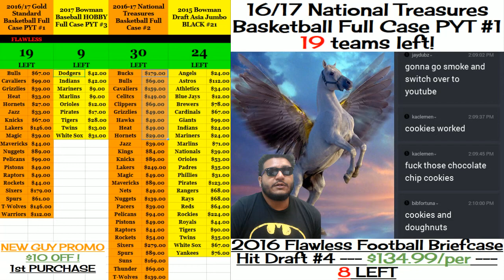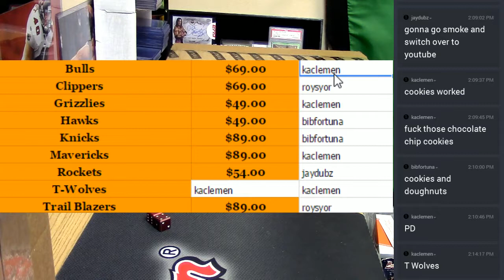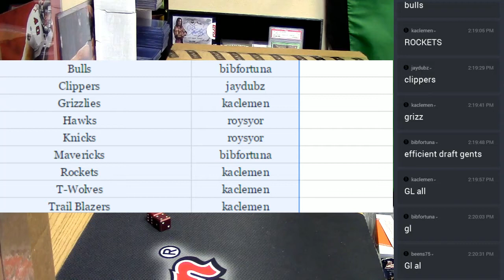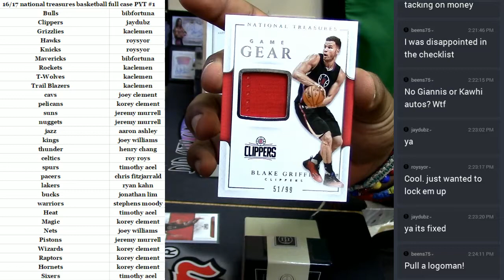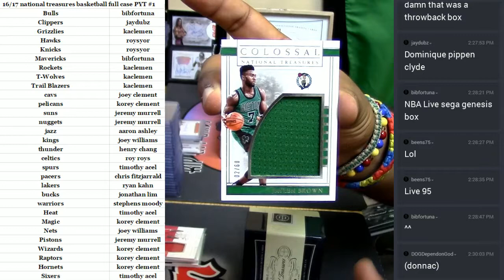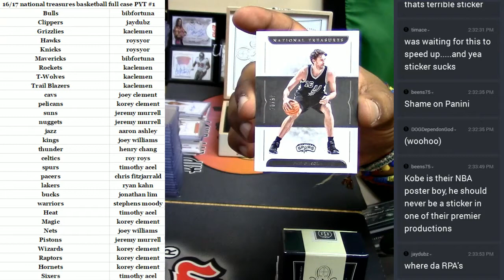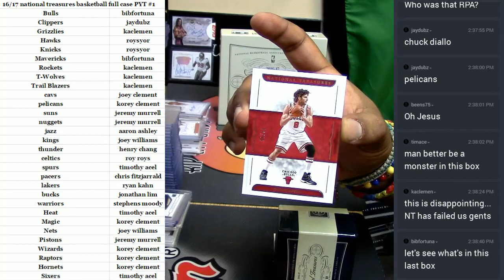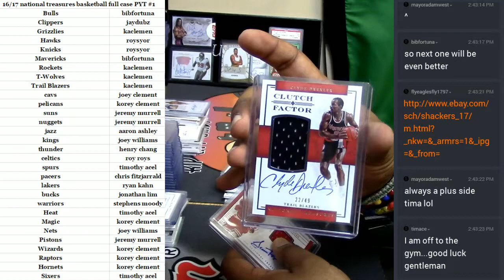16 17 National Treasures Basketball Full Case PYT #1 05 03 2017